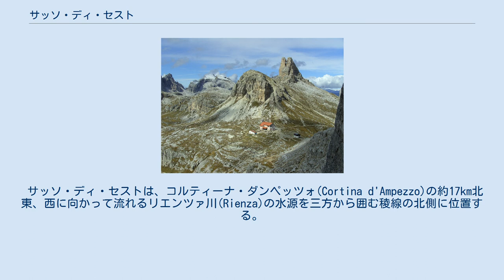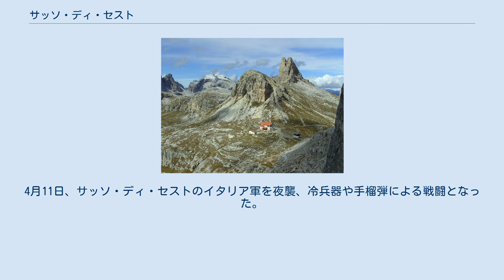サッソ・ディ・セスト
トレンティーノ＝アルト・アディジェ州の地形
サッソ・ディ・セスト(Sasso di Sesto)は、ドロミーティの標高2539 mの山である。
イタリア共和国トレンティーノ＝アルト・アディジェ州ボルツァーノ自治県のトレ・チーメ自然公園(parco naturale Tre Cime)内にある。
ドイツ語ではゼクステンシュタイン(Sextenstein)と呼ばれる。
イタリア語、ドイツ語共に6番目の岩という意味である。
 サッソ・ディ・セストとトッレ・ディ・トブリン 山の南側は急峻な崖である。
約400m北には標高2617mのトッレ・ディ・トブリン(Torre di Toblin)、南東の麓にはロカテッリ小屋(イタリア語: Rifugio Antonio Locatelli、ドイツ語: Dreizinnenhütte)がある。
 サッソ・ディ・セストは、コルティーナ・ダンペッツォ(Cortina d'Ampezzo)の約17km北東、西に向かって流れるリエンツァ川(Rienza)の水源を三方から囲む稜線の北側に位置する。
リエンツァの谷は南北約2km幅、谷の南にトレ・チーメ・ディ・ラヴァレード(Tre Cime di Lavaredo, 2999 m)、東にモンテ・パテルノ(Monte Paterno, 2744 m)がある。
 第一次大戦中、イタリア王国とオーストリア＝ハンガリー帝国の戦場となった。
山腹や周辺に戦争中にイタリア軍が掘った坑道が残る。
オーストリア軍はトッレ・ディ・トブリン頂上に迫撃砲を配備していた。
 この場所での最初の衝突は1915年8月である。
オーストリア軍は南から侵攻するイタリア軍をサッソ・ディ・セストで食い止めた。
同年10月30日午前1時、山の南側で戦闘が始まった。
イタリア軍の砲撃により午後1時、オーストリア軍は後退。
翌11月1日、オーストリア軍は山頂を取り戻したが再び押し返された。
この後の天候悪化により、これがこの山をめぐる1915年最後の戦闘になった。
 1917年3月、オーストリア軍は積雪にトンネルを掘り始めた。
4月11日、サッソ・ディ・セストのイタリア軍を夜襲、冷兵器や手榴弾による戦闘となった。
1時間半後の深夜、数で優勢なオーストリア軍は山頂を占領。
しかし、夜明けにイタリア軍は機関銃を使って反撃、山頂を取り戻した。
激しい戦いはオーストリア軍が撤退した午後1時まで続いた。
この戦闘には、女性であることを隠してオーストリア軍に従軍したヴィクトリア・サヴス(Viktoria Savs)が参加している。